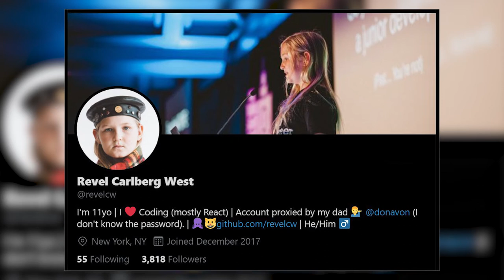The Retro: Week of Feb 22, 2022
The Retro is a weekly web show hosted by Tracy Lee (@ladyleet) and Rob Ocel (@robocell) that takes a look back at recent technical and community developments in the JavaScript ecosystem and beyond.

We have two special guests this week for "The Watercooler"!  We're talking with father/son coding team Donovan West (@donovan) and Revel Carlberg West (@revelcw) about learning TypeScript together, and about Revel's interest in Unity.

Presented by This Dot Media a branch of This Dot Labs

This Dot Labs is a modern web consultancy focused on helping companies realize their digital transformation efforts. For expert architectural guidance, training, or consulting in React, Angular, Vue, Web Components, GraphQL, Node, Bazel, or Polymer, visit thisdotlabs.com.

Chat with host Tracy Lee about all things web development, open source, digital transformation, and more or by following her on Twitter @ladyleet!